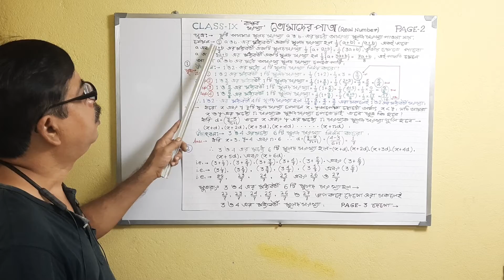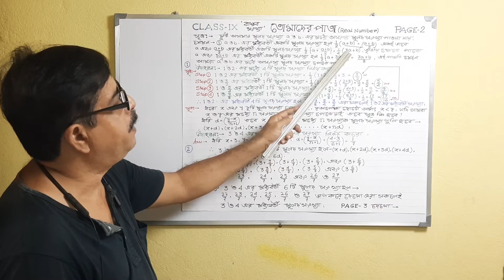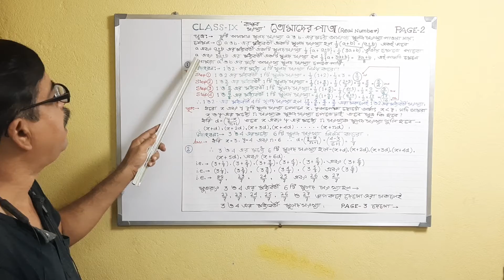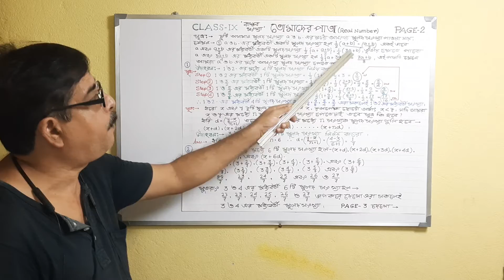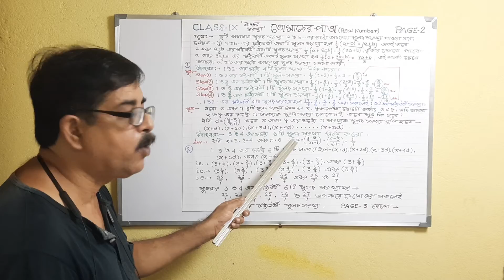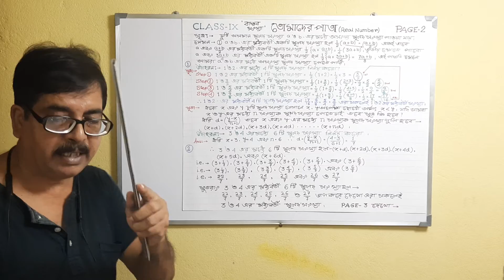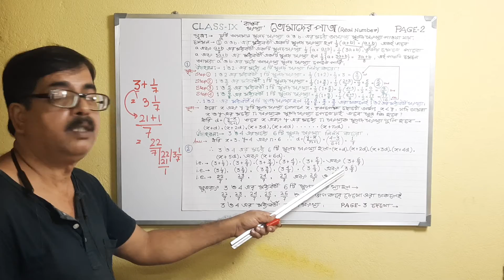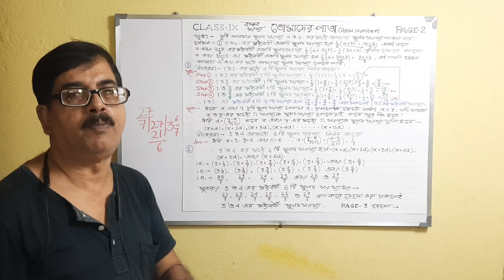Tomader Pata (Class 9) What is Real Number ( Page 2)